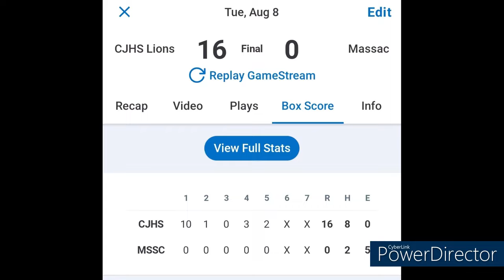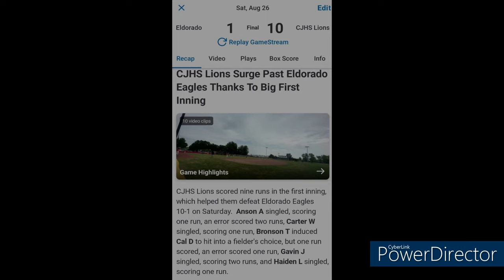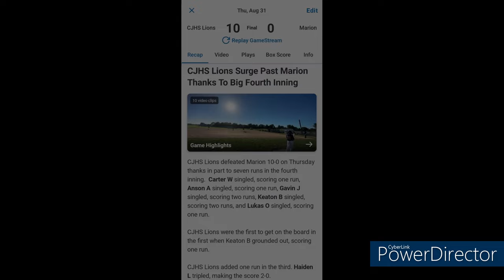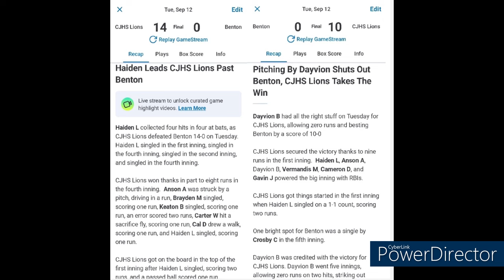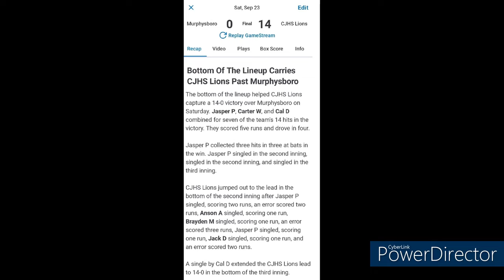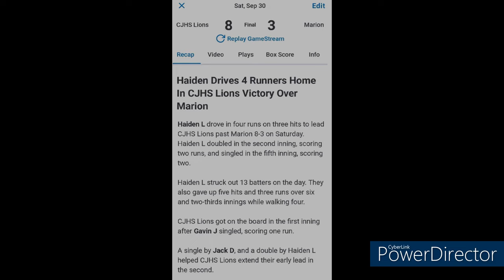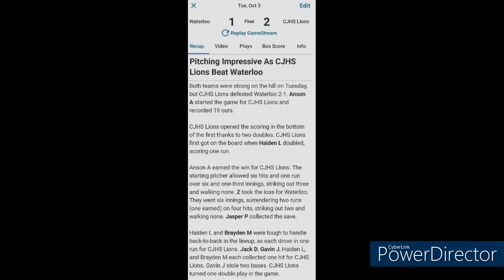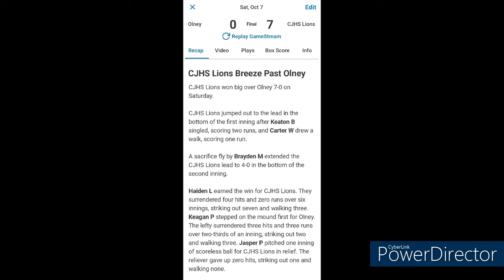"Next Man Up" - A 2023 CJHS Lions Baseball Video Documentary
A video documentary of the 2023 CJHS Lions baseball team and their run to the SIJHSAA Class "L" State Championship